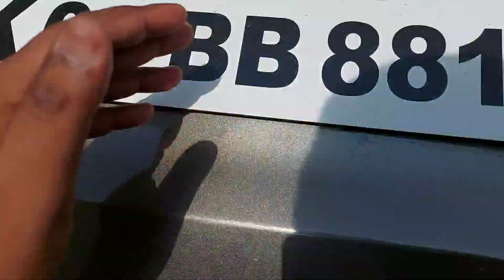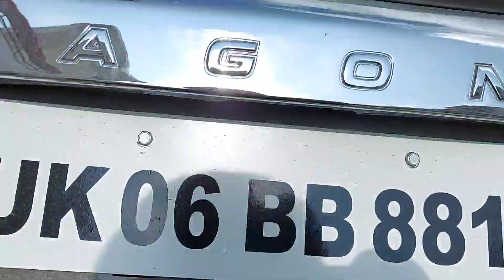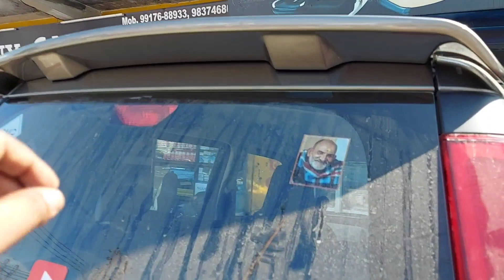karol bagh wala saaman ho gya fit ❤️ | sansCARi sumit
iss video mein items ke prices...

galio spoiler 4350 mrp
galio side moulding 1500mrp
seat covers 2500rs
rims paint 600rs for 5 wheels